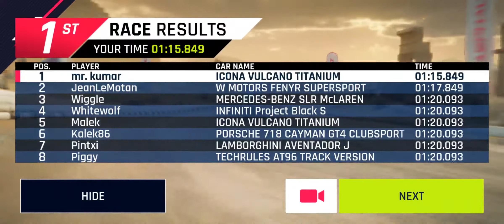asphalt 9 game play